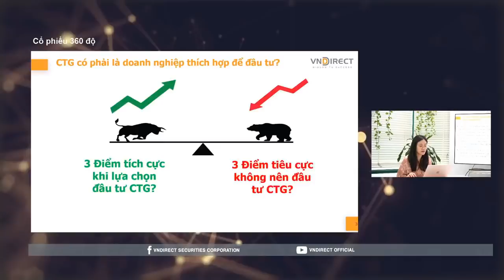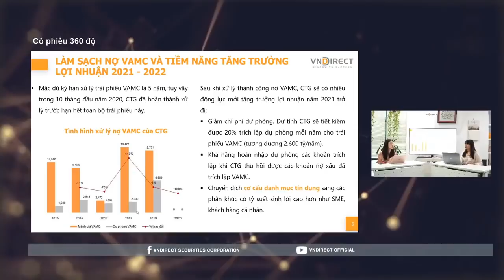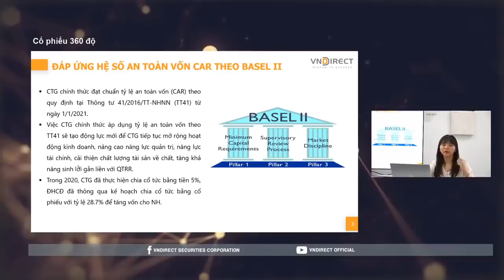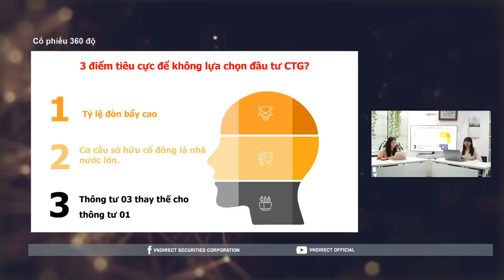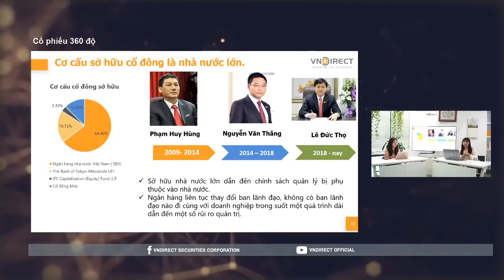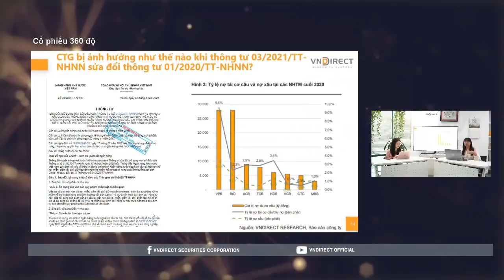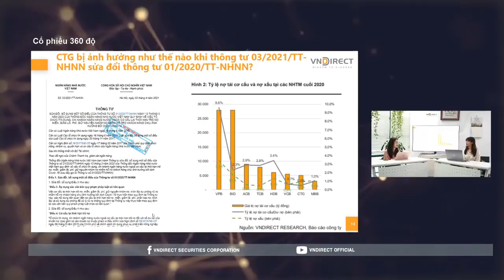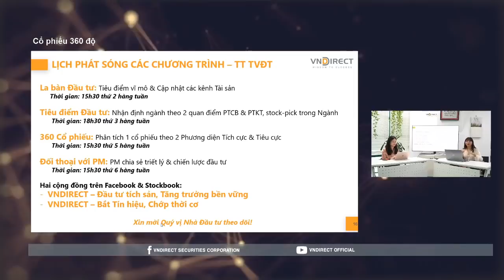Cổ phiếu 360 độ | Cổ phiếu CTG | VNDIRECT - DINSIGHTS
Với phương châm đổi mới để bứt phá, trải qua 30 năm thành lập và xây dựng, Vietinbank hiện nay đang nằm trong TOP ngân hàng lớn nhất Việt Nam, đóng vai trò chủ lực và then chốt trong hệ thống Ngân hàng với quy mô vốn điều lệ lớn nhất, chất lượng tài sản tốt nhất, lợi nhuận hàng đầu và nộp thuế cao nhất.
Với 155 chi nhánh, hơn 1000 phòng giao dịch và gần 20 công ty thành viên trên toàn thế giới, cổ phiếu CTG cũng có những điểm NÊN và KHÔNG NÊN đầu tư.
Cùng Chuyên gia của VNDIREC thảo luận về Vietinbank và mã cổ phiếu của Ngân hàng này trong chương trình Cổ phiếu 360 độ hôm nay!

1. Chương trình chia sẻ DGO - Con đường tích sản tài chính & An tâm đầu tư ➡️

2. NHẬP_MÔN_CHỨNG_KHOÁN: Hiểu thị trường và giao dịch được sau 2 ngày ➡️

3. DSTOCK - Trí tuệ đầu tư cổ phiếu: Thấu hiểu mọi doanh nghiệp để lựa chọn cổ phiếu tăng trưởng tốt

4.DTRADE - Giao dịch chứng khoán chuyên nghiệp: Tối đa lợi nhuận với tần suất giao dịch cao ➡️